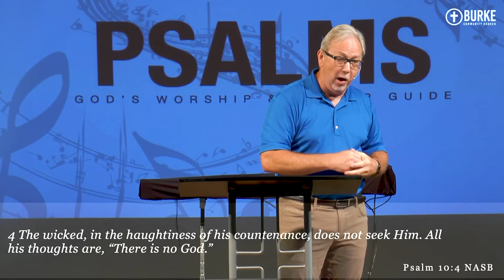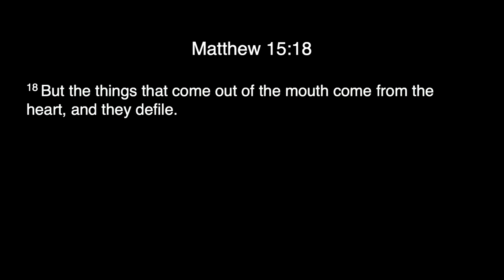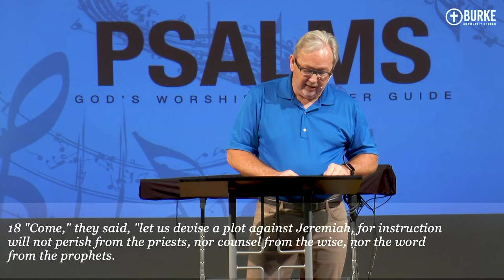How Can Christians Have Hope In Hopeless Times? Psalms 10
Having hope is seemingly hopeless times can be difficult. Psalms 10 is a great guide for how Christians can have hope, even when it seems hopeless.